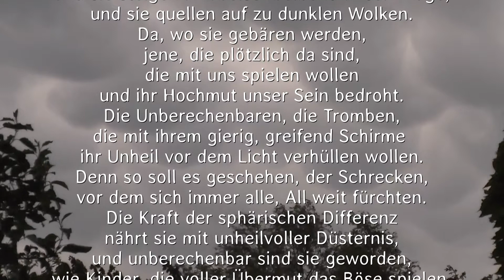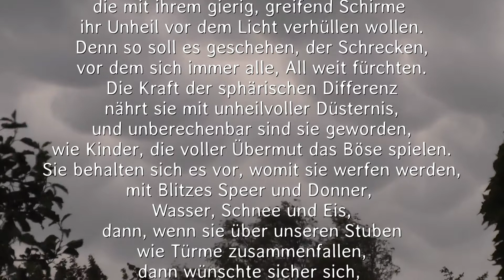"Wenn der Sturm ruft...", Olaf Pietsch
Der Sturm ruft seine Bräute an,
und sie steigen im Kreise kreißend in sein Auge,
und sie quellen auf zu dunklen Wolken.
Da, wo sie gebären werden,
jene, die plötzlich da sind,
die mit uns spielen wollen
und ihr Hochmut unser Sein bedroht.
Die Unberechenbaren, die Tromben,
die mit ihrem gierig, greifend Schirme
ihr Unheil vor dem Licht verhüllen wollen.
Denn so soll es geschehen, der Schrecken,
vor dem sich immer alle, All weit fürchten.
Die Kraft der sphärischen Differenz
nährt sie mit unheilvoller Düsternis,
und unberechenbar sind sie geworden,
wie Kinder, die voller Übermut das Böse spielen.
Sie behalten sich es vor, womit sie werfen werden,
mit Blitzes Speer und Donner,
Wasser, Schnee und Eis,
dann, wenn sie über unseren Stuben
wie Türme zusammenfallen,
dann wünschte sicher sich,
so mancher,
anderswo sein Feld gefurcht zu haben.